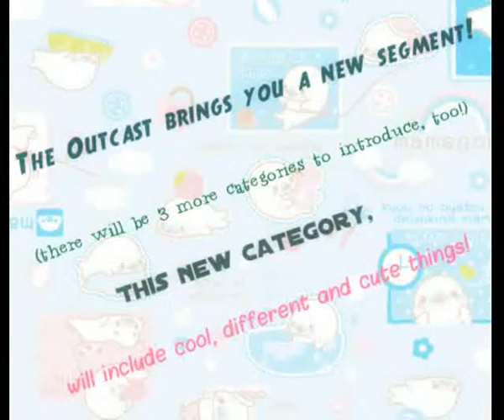E.L #1 It's Puppy Time!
Introducing our new segment, Embracing Lovely! (E.L) Along with this, there are 3 more new segments to be introduced! Embracing Lovely is about all things cool, new and cute. Keep watching for more!